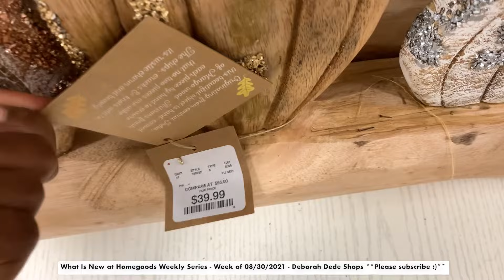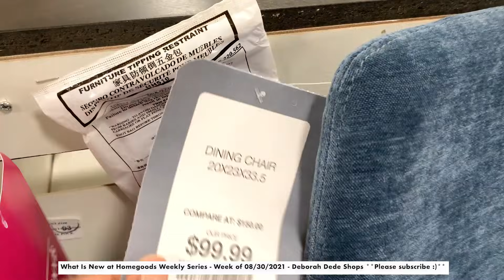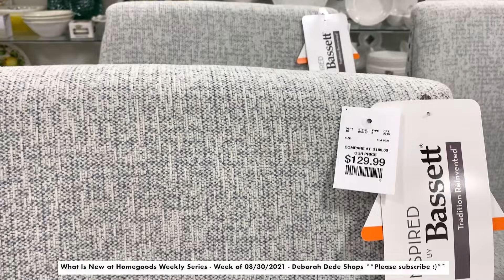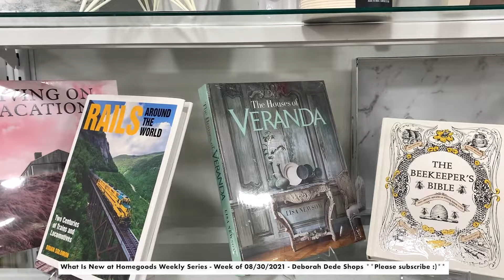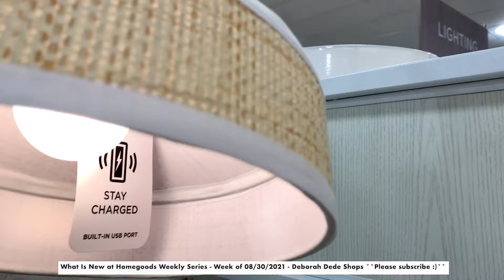WHAT IS NEW AT HOMEGOODS THIS WEEK | COME SHOP WITH ME FOR HOME DECOR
Happy Friday Friends :) Welcome or welcome back to another What Is New At Homegoods Shop With Me for Home Decor!!  Would you like to see what is new at Homegoods/ Home Goods this week? Then get your pretty self comfortable, grab some healthy snacks and come shop with me for all new home decor finds. What is one thing that caught your eyes in this virtual shop with at Homegoods video?

I hope this gives you an idea about what might be new at your local Homegoods! Thank you watching this Homegoods Shop With me, Don't forget to check back in next Tuesday for a brand new New At Homegoods Shop With Me for Home Decor.